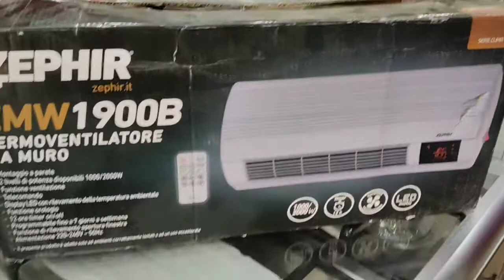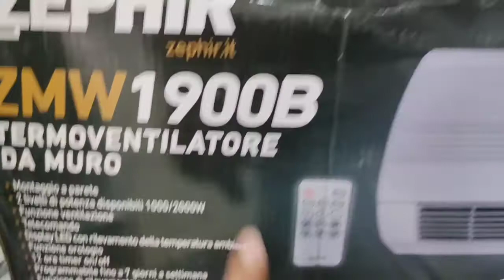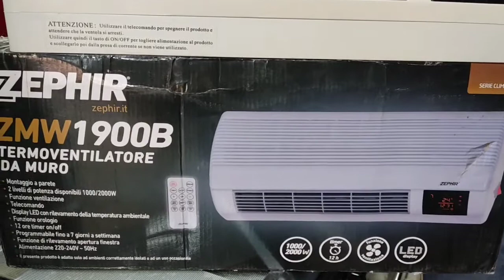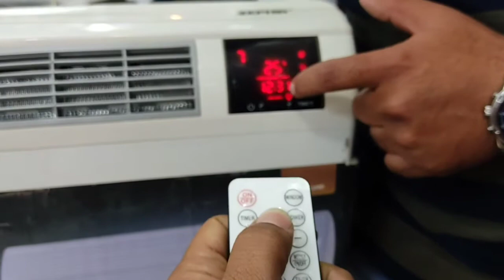Best room heater | Blower heater for home | Remote control electric heater 2021.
G mery dosto is video mn main ap ko best room blower heater k bary mn btau ga , aik latest technology k sath.
Auto remote control fan heater.

For buy Blower heater.
Gujranwala

Irtaza technical solution